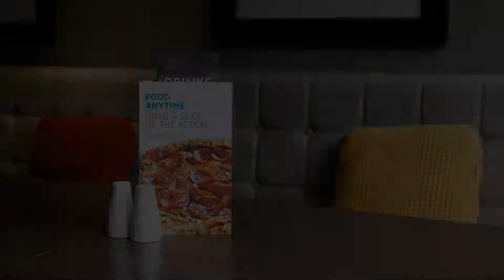Holiday Inn Express Edinburgh Airport, an IHG Hotel, Ingliston, United Kingdom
About Property:
Next to Edinburgh Airport, the award-winning Holiday Inn Express Edinburgh Airport offers a 24-hour shuttle service at a surcharge, long-stay parking, and rooms with power showers. Central Edinburgh is 15 minutes’ drive away.
The rooms at the Holiday Inn Express feature a TV with satellite channels and in-house movies, free WiFi, and a spacious work desk. Rooms also include a hairdryer and tea and coffee making facilities. Wheelchair accessible rooms are avail...
Property Type: Hotel
Address: 101 Ingliston Rd, Ingliston, EH28 8AU, United Kingdom
Searching For
1. Holiday Inn Express Edinburgh Airport - an IHG Hotel - Ingliston - United Kingdom
2. Holiday Inn Express Edinburgh Airport - an IHG Hotel - Ingliston - United Kingdom Address
3. Holiday Inn Express Edinburgh Airport - an IHG Hotel - Ingliston - United Kingdom Rooms
4. Holiday Inn Express Edinburgh Airport - an IHG Hotel - Ingliston - United Kingdom Amenities
5. Holiday Inn Express Edinburgh Airport - an IHG Hotel - Ingliston - United Kingdom Offers and Deals
Audio Credit:
Track Title: Subway Dreams
Artist: Dan Henig